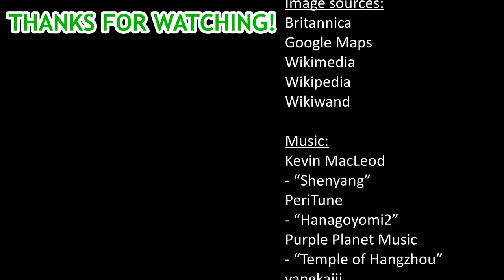HISTORY OF CHINA : EVERY YEAR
This is the history of China from prehistoric ages to modern day.

[P.S. If you’re wondering why I temporarily discontinued the alternate history of China series, it’s because I’m deciding to start fresh and make a new alternate history of China series that is going to be more worked in-depth and put in much more effort than the previous one. But for right now, I’m going to make videos of countries like this.]

TIMESTAMPS:
0:00 - Intro
0:13 - Prehistoric China
0:32 - Ancient China
0:58 - Qin Dynasty
1:03 - Western Han Dynasty
1:55 - Xin Dynasty
1:59 - Eastern Han Dynasty
2:41 - Three Kingdoms
3:03 - Jin Dynasty
3:37 - Northern & Southern Dynasties
4:20 - Sui Dynasty
4:30 - Tang Dynasty
5:40 - Five Dynasties and Ten Kingdoms
5:53 - Song Dynasty
6:55 - Rise of the Mongols
7:34 - Ming Dynasty
8:44 - Qing Dynasty
9:51 - Modern China
10:21 - Outro

Sources:
Basil Bourtch
(2021)
Britannica
Freddy Mapping
(2023)
Google Search
Kayra Atakan
(2020)
Khey Pard
(2017)
Ollie Bye
(2018, 19)
Qarol Mapping
(2022)
The Dragon Historian
(2017, 19, 21, 22)
Wikimedia
Wikipedia
Wikiwand
Yan Xishan
(2019, 20)

Image sources:
Britannica
Google Maps
Wikimedia
Wikipedia
Wikiwand

Jamie Salisbury
- “Epic China”